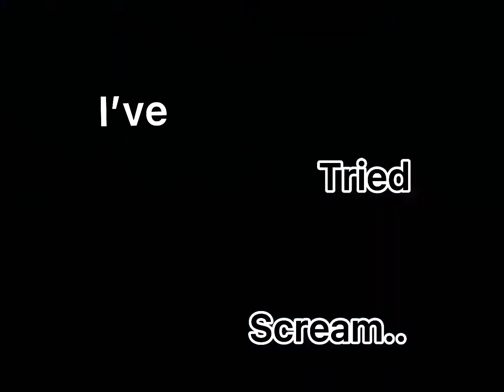I’ve tried to scream..But my head was underwater || Roblox edit || LilFlower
🌴Ily!🌴